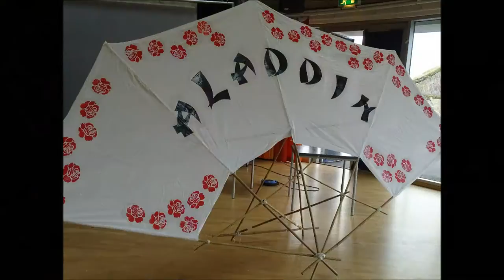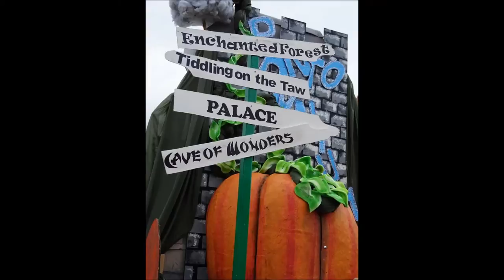Copy of North Devon Theatres Make the Move 2016 COMPILATION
North Devon Theatre's Make the Move 2016